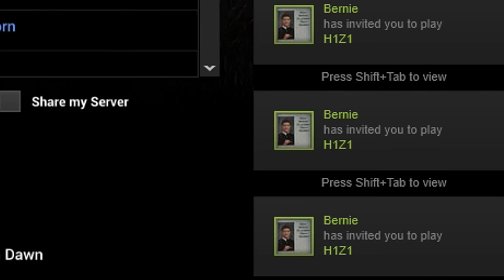BILL NYE! - FUNNY MOMENTS FT. THE FELLAS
Can we possibly break 2k likes?

Thanks for the support on all my recent videos! If you enjoyed this and want more funny moments ft. the Fellas, leave a thumbs up on the video!